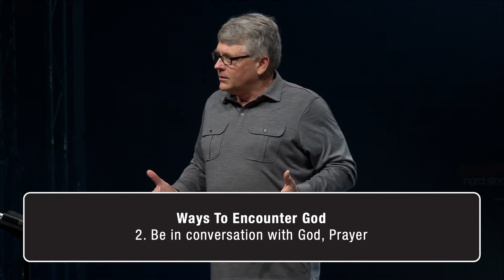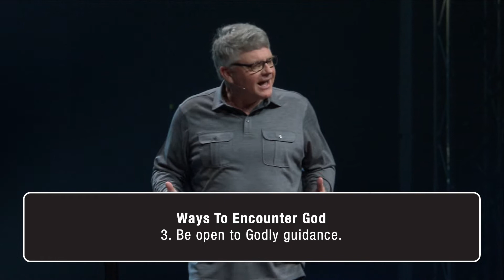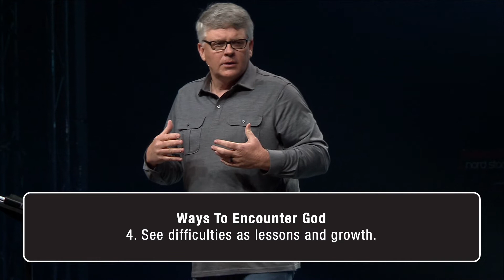Jesus Had Vision | Reset | Part 1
Regardless of how 2021 turns out, you can still have the best year you’ve ever had, by finding God’s purpose in your life. "RESET" your focus from the same old resolutions to a life defined by God.